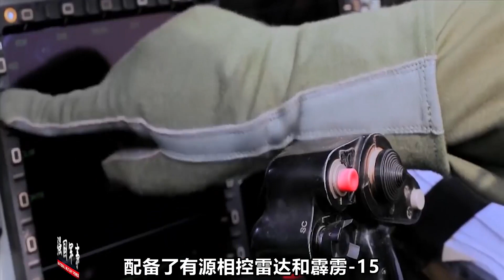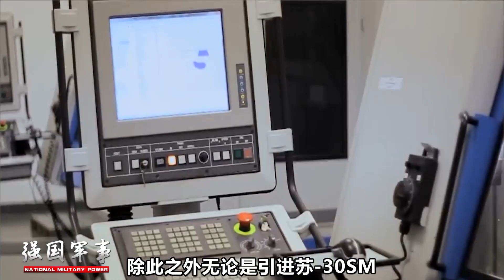購買殲-10C只是幌子？其實伊朗看中的是梟龍，理由讓人無法辯駁 【强国军事】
为何说伊朗购买歼-10C只是幌子？理由让人无法辩驳。敬请关注本节目了解详情 我們的影片會遵循公平、尊重的原則，確保不會包含任何仇恨言論的元素。